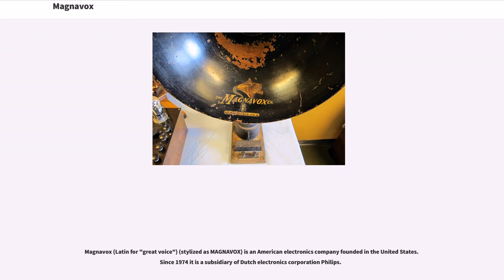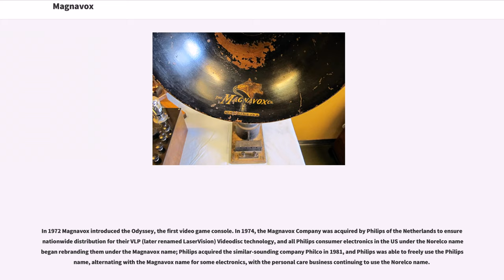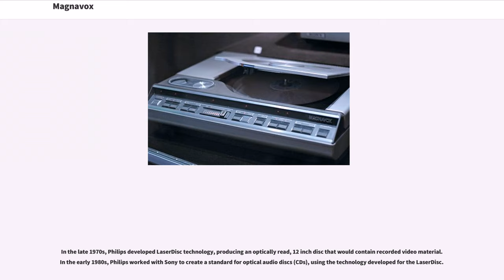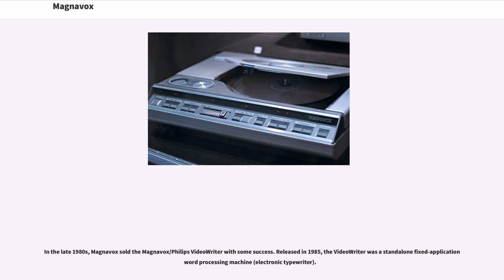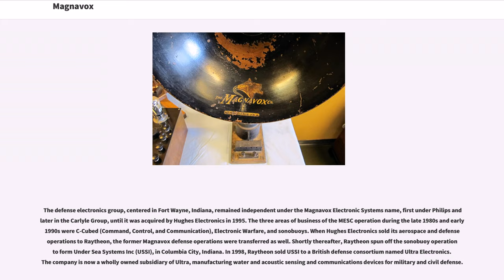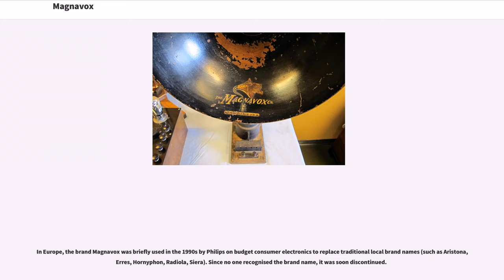Magnavox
Magnavox (Latin for "great voice") (stylized as MAGNAVOX) is an American electronics company founded in the United States. Since 1974 it is a subsidiary of Dutch electronics corporation Philips.

The predecessor to Magnavox was founded in 1911 by Edwin Pridham and Peter L. Jensen, co-inventors of the moving-coil loudspeaker at their lab in Napa, California under United States Patent number 1,105,924 for telephone receivers. Six decades later, Magnavox produced the Odyssey, the world's first home video game console toy.

Magnavox is the brand name worn by a line of products now made by Funai under license from trademark owner Philips.

Jensen and Pridham founded the Commercial Wireless and Development Company in 1911, moved from Napa to San Francisco then Oakland in 1916, and changed the company name to Magnavox in 1917. Jensen moved on to the Jensen Radio Manufacturing Company, Chicago, in the late 1920s. Pridham stayed on with Magnavox, which moved manufacturing to Fort Wayne by the 1940s. The term "Commercial Wireless" had a different meaning in the early days of radio and telephone. Magnavox manufactured radios, TVs, and phonographs. In the 1960s Magnavox manufactured the first plasma displays for the military and for computer applications.

In 1972 Magnavox introduced the Odyssey, the first video game console. In 1974, the Magnavox Company was acquired by Philips of the Netherlands to ensure nationwide distribution for their VLP (later renamed LaserVision) Videodisc technology, and all Philips consumer electronics in...